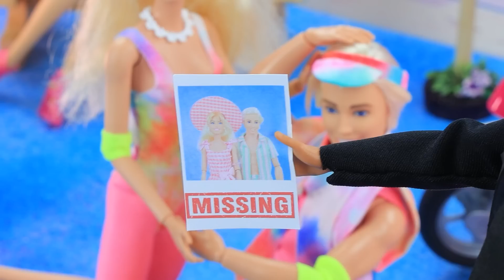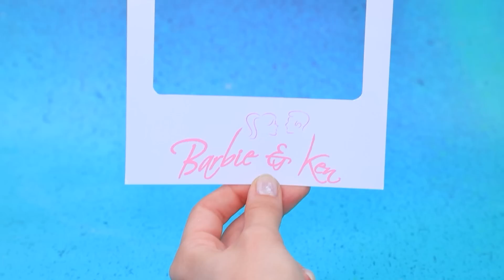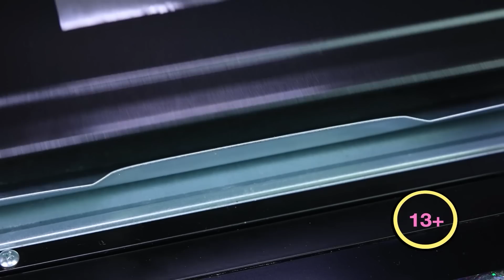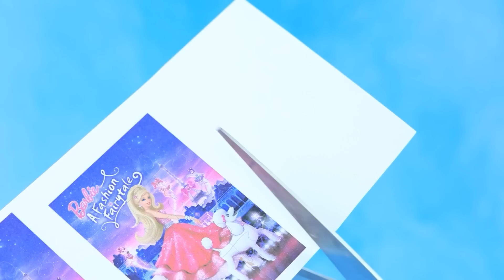¡Barbie y Ken en la Vida Real! 30 Manualidades para Muñecas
¡Moody, Sunny y Cutie en LaLiLu World! 31 Manualidades Para LOL OMG | Activar TODAS las notificaciones

¡Barbie perdió su poder mágico conocido como BarbieLand y ahora está destinada a aventurarse en el mundo real, donde le esperan aventuras increíbles! Por supuesto, Ken siempre está a su lado, listo para apoyarla y ayudarla a superar todos los desafíos. ¿Qué situaciones emocionantes y peligrosas esperan a esta pareja imbatible? ¡Sumerjamonos en el nuevo y fascinante mundo de Lalilu y descubramos todo sobre su emocionante viaje en el reino de la realidad!

Suministros y herramientas:
• Tela
• Hilos
• Cuentas
• Licra
• Tul
• Impresiones
• Pinturas acrílicas
• Kanekalon (pelo de muñeca)
• Zapatos de muñeca
• Cuentas
• Brochetas
• Brillantina
• Gemas decorativas
• Arcilla
• Marcador
• Ruedas
• Pastelitos y platos
• Terciopelo
• Anillo con pedrería